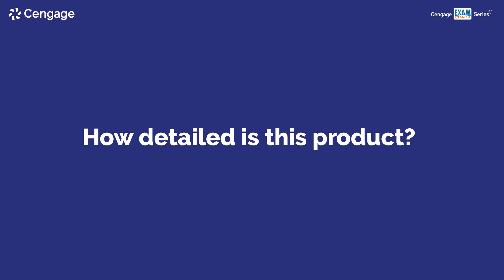Learn with Videos | JEE Maths | G Tewani Cengage | Cengage Digital App | JEE Main | JEE Advanced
To buy the Videos/eBooks or to know more about any Cengage JEE/NEET book, please visit